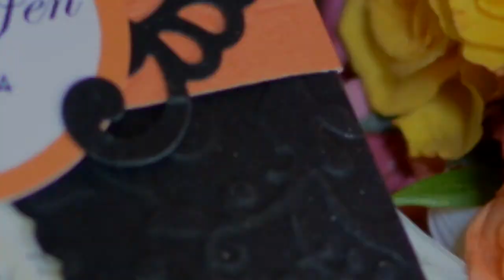Deo & Jennifer PHOTO TEASER